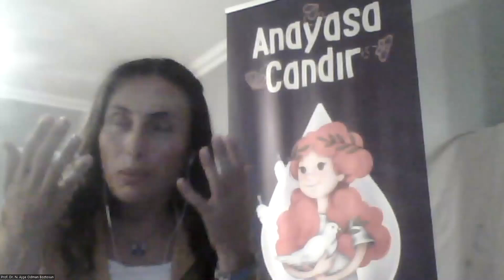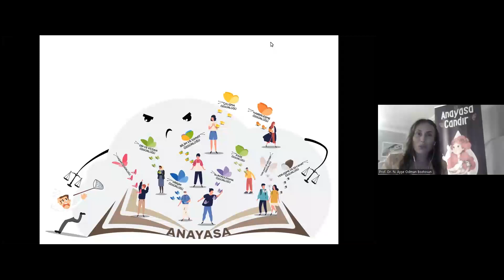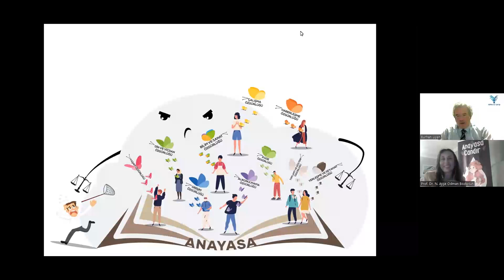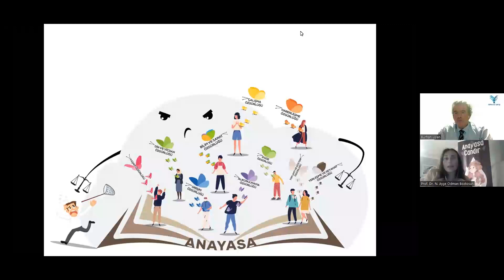Anayasa Candır - 6 - Can Özümüz Anayasal Özgürlüklerimiz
Özgürlük kelimesindeki “öz”e dair hiç düşündünüz mü? Anayasamız yazılırken düşünülmüş. Prof. Dr. Ayşe Odman Boztosun ve Av. Burhan Uyan’dan dinliyoruz.

00:00 Özgürlüğün farklı tanımları.
04:36 “Öz”gürlükler “öz”de sahip olduklarımızdır. Anayasal düzenimize göre de “öz” bizdedir.
06:55 Anayasa özgürlüklerimizin farkına varmamızı sağlıyor.
08:35 Özgürlükler üzerine bir kelebek analojisi.
10:25 Anayasamız özgürlüklerimizin doğal bir parçamız olduğunu kabul eder.
13:21 Kelebek avcısı ve terazi eller analojisi.